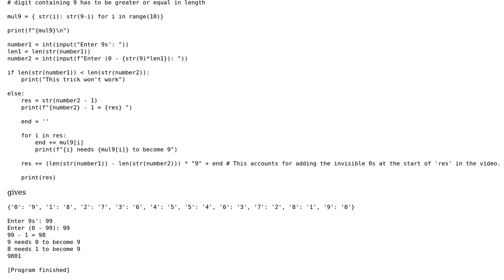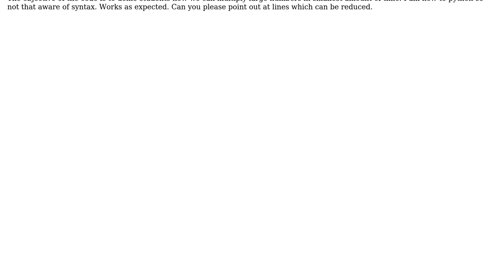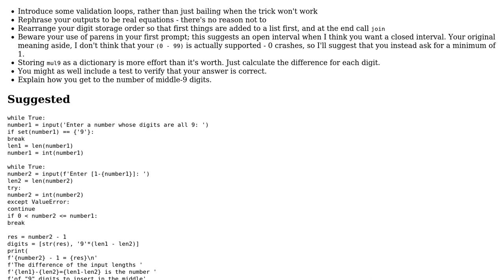Multiply by 9 without multiplying by 9, using vedic math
With thanks & praise to God, and with thanks to the many people who have made this project possible! You are responsible for your own actions.